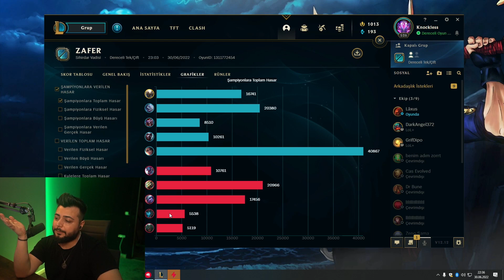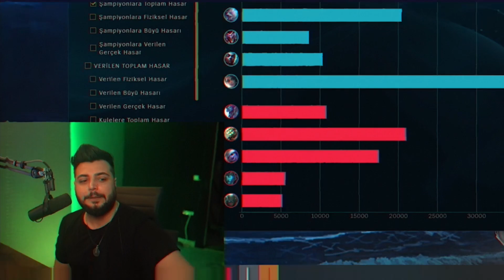Pantheon Support | Autofill Gelirse Korkmayın. Bütün Haritaya Etki Eden Support!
Selam Yakışıklı! Bugün ormanda değil support rolünde oynuyoruz. Eğer autofill support gelirse korkmanıza gerek yok bu taktiği uygulayın iyi seyirler :)

Yayın Takvimi 👉 Pazartesi - Çarşamba - Cuma 21:00 Twitch üzerinde